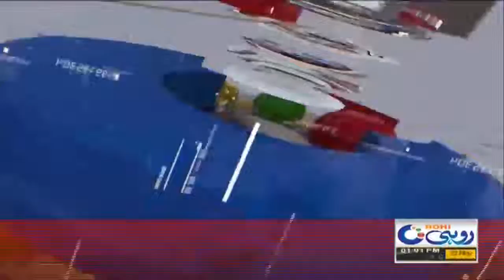1pm News Headlines | 22 Nov 2020 | Rohi